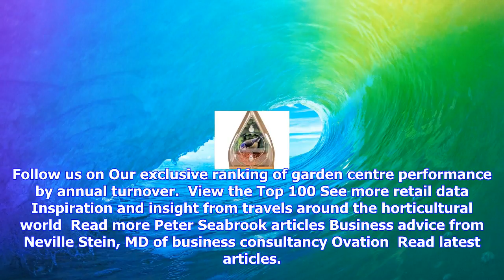Breaking News | Wildlife world aim to cover whole feeding and hide market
Wildlife world aim to cover whole feeding and hide market